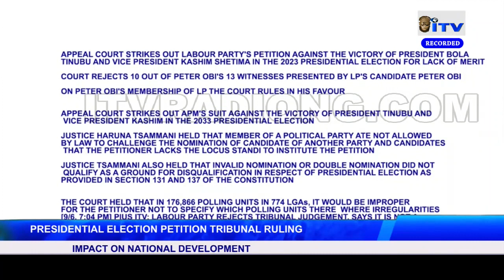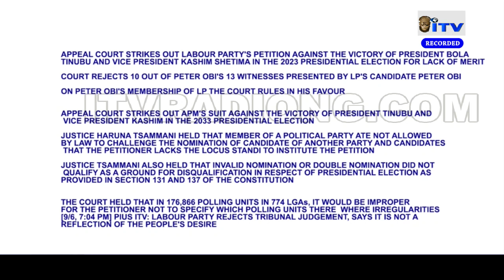PRESIDENTIAL ELECTION PETITION TRIBUNAL RULING - Impact On National Development | 60 MINUTES NIGERIA